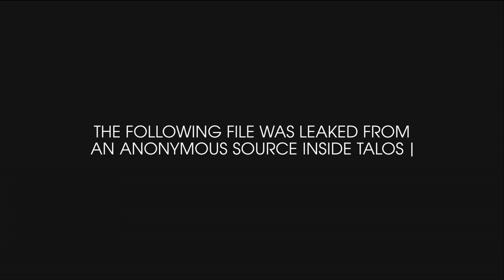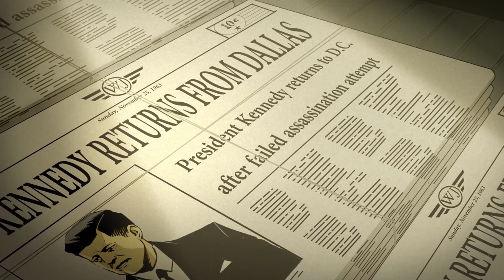Prey : The History of TranStar Trailer 4K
Discover more about the dark history of Talos I in the newly released alternate history video and when Prey releases on PlayStation 4, Xbox One, and PC in 2017.

In the alternate future of Prey, President Kennedy survives the assassination, which sets off a turn of events leading to the central conflict. After recovering from the attempt on his life, Kennedy threw his nation further into the space race by taking control of a U.S./Russian joint program and transforming a Russian satellite into a fully functional R&D facility meant to study non-terrestrials. This facility later became Talos I, a highly advanced space station owned by the TranStar Corporation.

After awakening on Talos I, Morgan finds the station overrun by a previously contained non-terrestrial entity called Typhon, which the scientists had been studying and using to improve the scope of human abilities. Aided by strange alien-based powers, Morgan must survive the incursion, uncover the mysteries surrounding the Typhon and save humanity from the impending danger aboard the station.

Prey will launch in 2017 on PlayStation 4, Xbox One and PC.